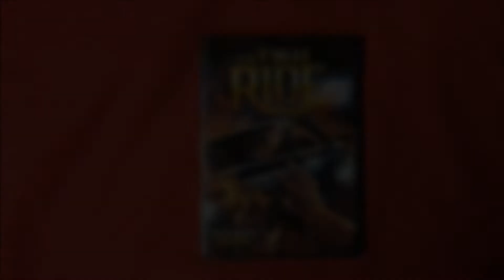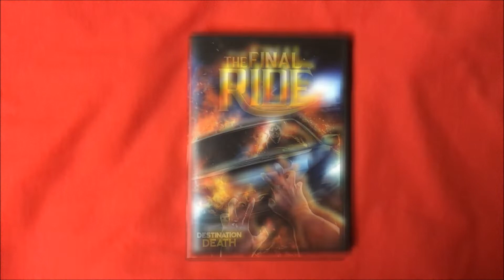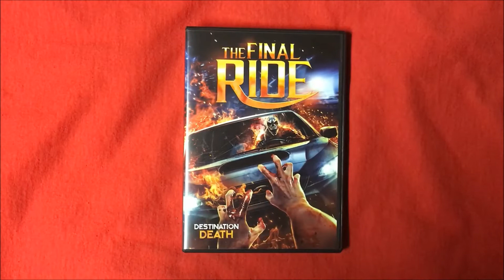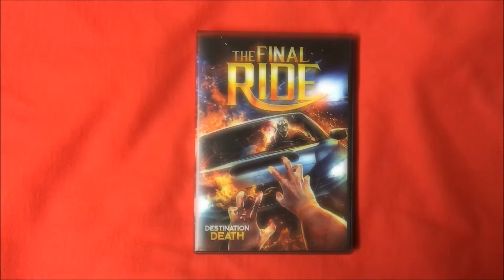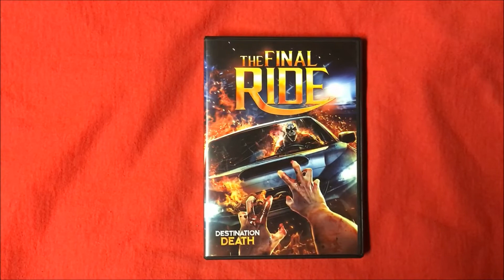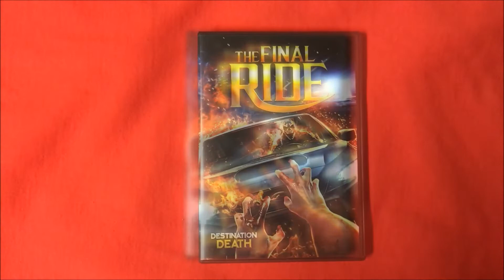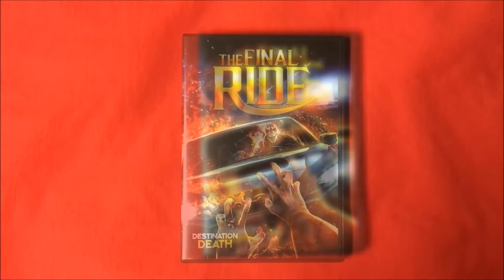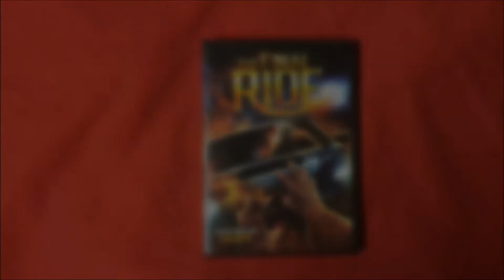THE FINAL RIDE (2019) Review: Wild Eye Week - Day 7